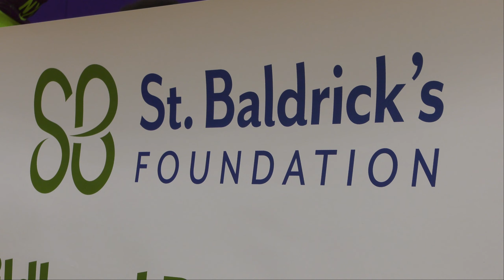Wildcats Host 2019 'Brave-A-Shave' Fundraiser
Check out some of the action and hear from participants as Blue Springs High School hosted its annual "Brave-a-Shave" last week to raise funds and awareness for childhood cancer!

Partnering with St. Baldrick's Foundation, 13 Wildcats shaved their heads or donated 8 inches of hair to help make wigs for Children With Hair Loss, raising over $1,600 in the process.

Great work by the students and staff involved to make this event a success!